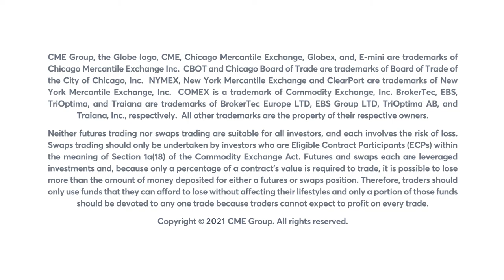November 11 Grains Commentary: Terry Roggensack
Terry Roggensack discusses how South American weather and crop estimates are impacting the soybean market.